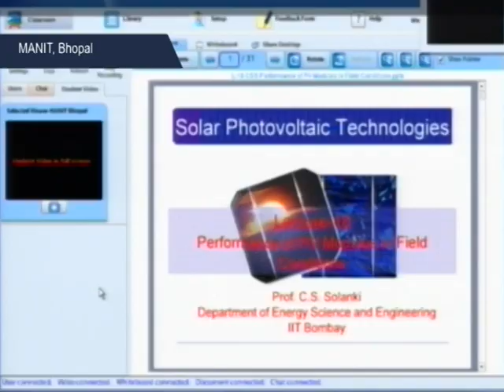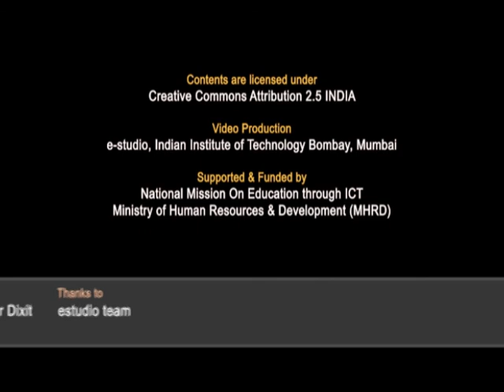SPV M L1A Important Aspect of Teaching and Learning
This is part A of 1st session of Solar Photovoltaics Workshop arranged for Teachers. It was delivered by Prof. Deepak B. Phatak from IIT Bombay.

In this session he talked about the important aspects of teaching and learning,  he also shared his own experience of conducting such workshop and took feedback from participants from various remote centers on the overall conduct of the workshop.